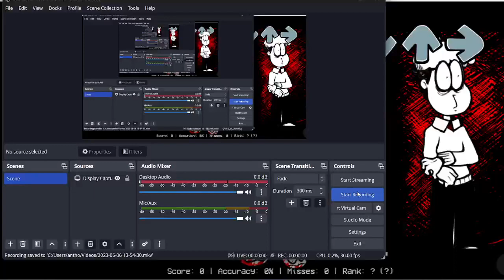end of abuse